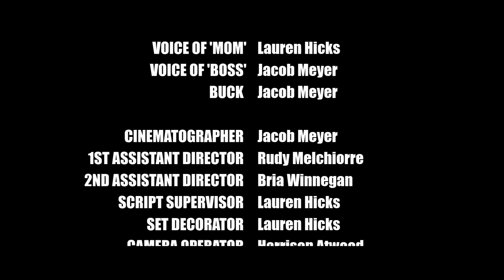JODIE - Official Short Film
JODIE ("Would someone please call and tell her to hang up the phone?") is a short comedy that asks us whether we pay too much attention to our phones, and let them into our lives like we do other people.

Written and Directed with Cinematography by Jacob Meyer.
Starring Olivia Peck, with Thomas Cook and Zach Smallman.  Original score by Nolan Tecklenberg.

JODIE is the sole property of Jacob Meyer and CarthageFilm.  Do not distribute.